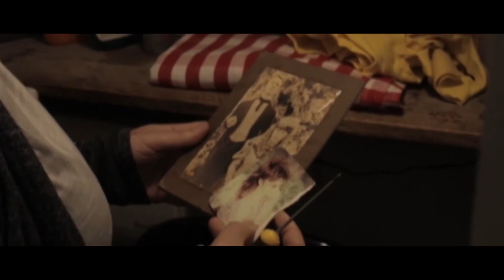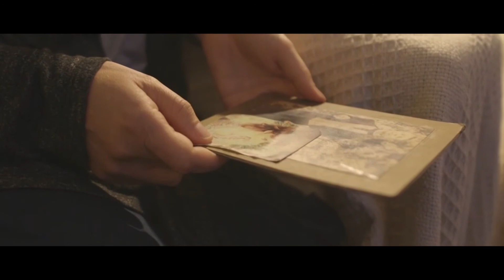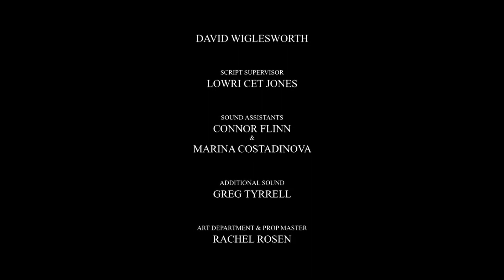SAMSARA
A young woman’s hopes that her relationship will improve when the couple move into a new house are soon dashed when visions from the past reveal a disturbing future.